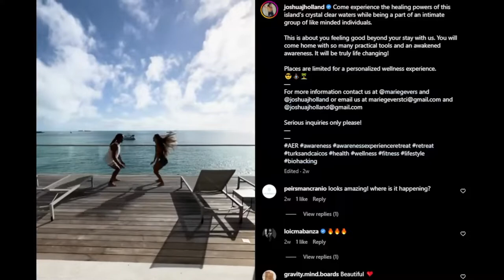🌅🙏Marie Gevers Awareness Experience Retreat | SWTT 217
Meet Marie Gevers. She used to be a city girl, but felt trapped and unhappy. After studying psychology and nutrition at NYU. She embarked on a global adventure, where she worked with some of the top experts in wellness and spirituality.

Marie and Josh have a special surprise for you: they are inviting you to join them for a retreat in Turks and Caicos, one of the most stunning places on earth. Savor delicious food, group fitness, practice yoga and meditation, explore nature, fun on the beach, and more. You will also bond with other amazing people who have the same vision and values as you. This retreat is not just a vacation, it’s a breakthrough. You will return home feeling rejuvenated, inspired, and confident. You will acquire new skills, new friends, and a new attitude. This retreat is for you if you are serious about taking your health and happiness to the next level.

Don’t miss this opportunity to join Josh and Marie for the ultimate wellness journey. Book your spot today!

Join Host 🎙️ @joshuajholland Exploring Ancestral Wisdom, Modern Technology, Health Optimization, Culture, & More!